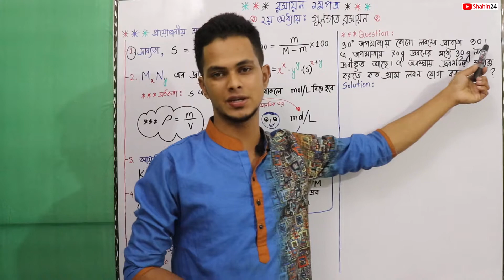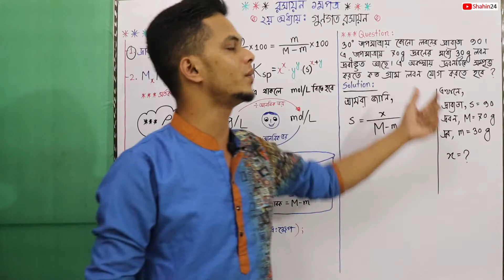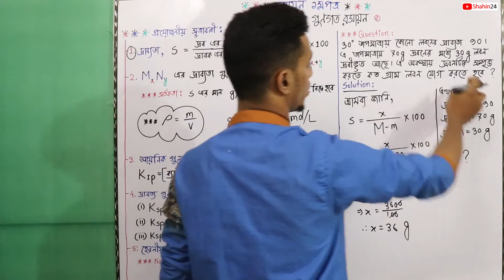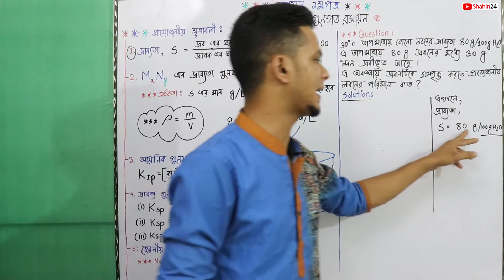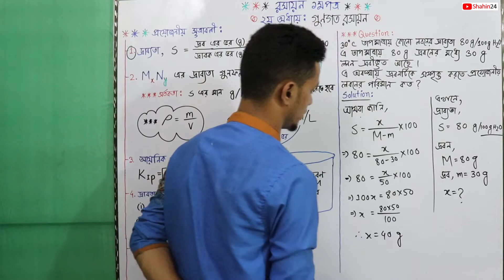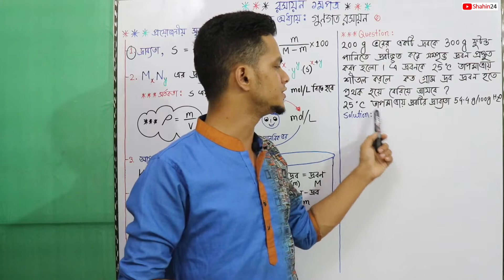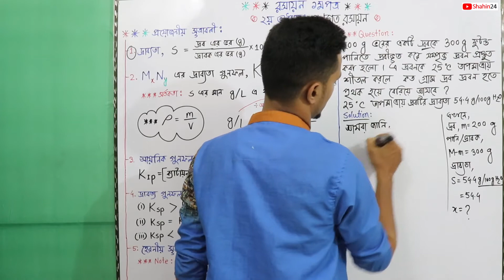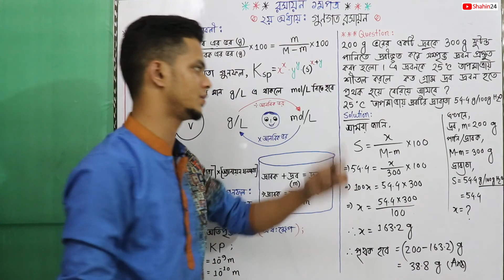12.দ্রাবতা ও দ্রাবতা গুনফল | গুণগত রসায়ন | gunogoto rosayon | hsc chemistry 1st paper chapter 2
ভিডিও টপিকঃ গুনগত রসায়ন hsc chemistry 1st paper 2nd chapter : দ্রাবতা ও দ্রাবতা গুনফল Solubility Product বর্ণালী রেখার সংখ্যা নির্ণয় তরঙ্গদৈর্ঘ্য ও ফ্রিকুয়েন্সি  নির্ণয় কক্ষপথের শক্তি নির্ণয় শক্তিস্তর নির্ণয় ইলেকট্রনের বেগ নির্ণয়
কৌনিক ভরবেগ প্লাংকের সমীকরণ ডি ব্রগলী সমীকরণ ডি-ব্রগলির তরঙ্গদৈর্ঘ্য  বিশ্ববিদ্যালয় মেডিকেল ইন্জিনিয়ারিং প্রশ্ন সমাধান সহ গুরুত্বপূর্ণ বিষয়ে আলোচনা।
 Hsc chemistry 1st paper chapter 2 : Qualitative Chemistry (গুনগত রসায়ন)

hsc chemistry 1st paper chapter 2 hsc chemistry 1st paper qualitative chemistry hsc chemisty
এইচএসসি রসায়ন গুণগত রসায়ন এইচএসসি রসায়ন ১ম পত্র গুণগত রসায়ন admission class গুণগত রসায়ন ও ক্রোমাটোগ্রাফি গুণগত রসায়ন mcq গুণগত রসায়ন hsc and varsity admission দ্রাব্যতা গুণফল একাদশ দ্বাদশ রসায়ন তড়িৎচুম্বকীয় তরঙ্গ এইচএসসি তড়িৎচুম্বকীয় তরঙ্গ buet admission chemistry math

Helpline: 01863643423